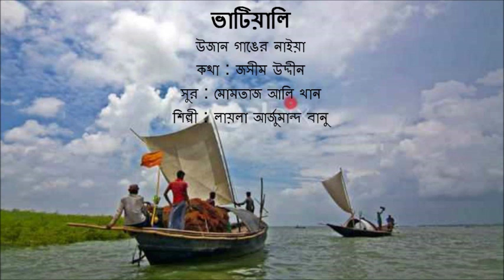Ujan Ganger Naiya : Layla Arjumand Banu